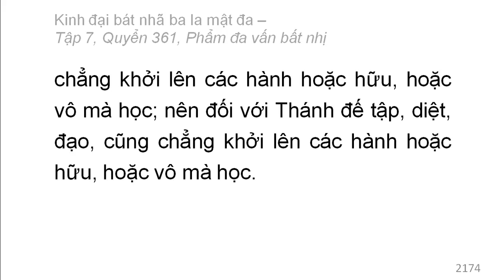Quyển 361: Kinh đại bát nhã ba la mật đa - Phẩm đa vấn bất nhị (rất hay) (361/600) (2)